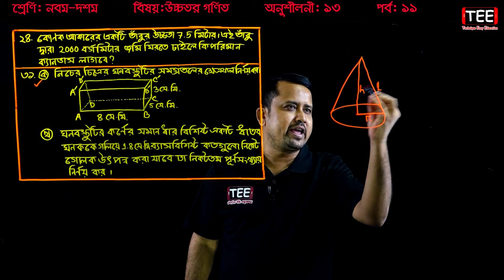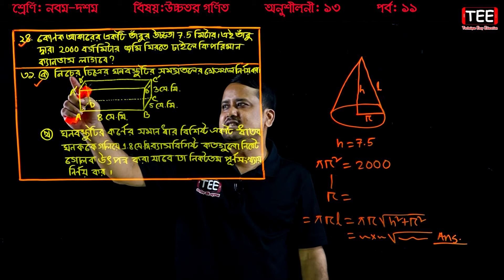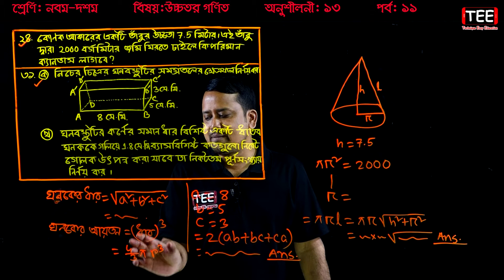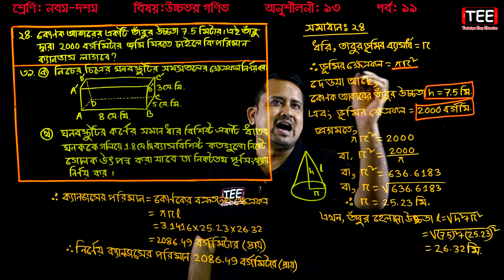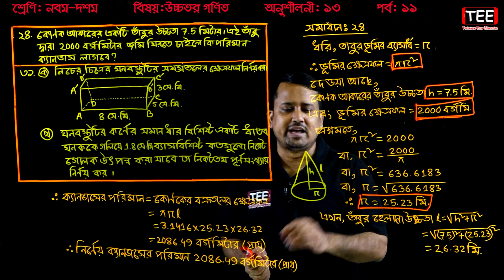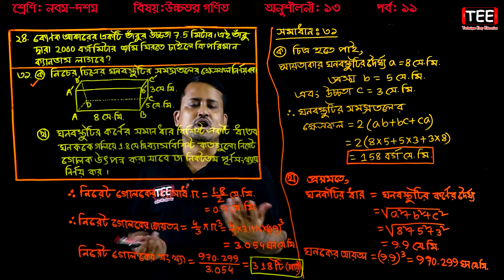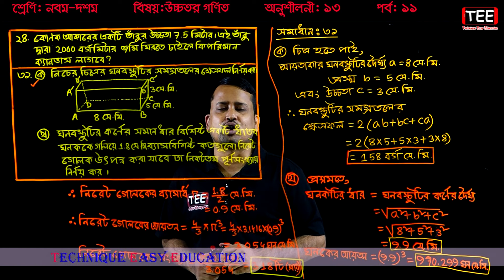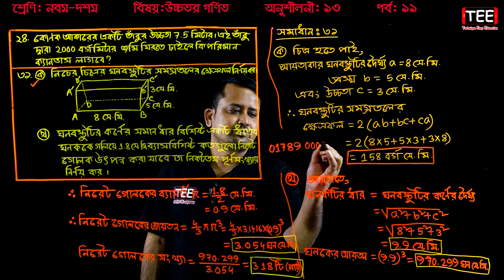113. SSC Higher Math Chapter 13 (Part-11) ll Nine Ten Higher Math ll Solid Geometry l Ghano Geometry